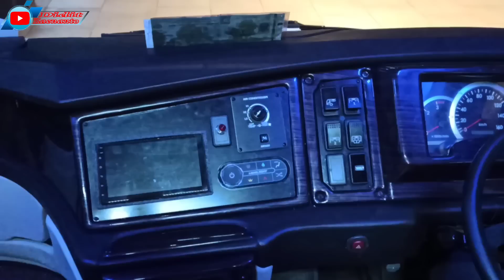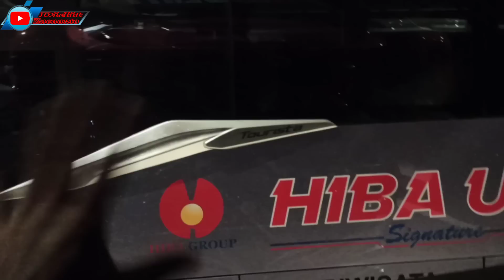HIBA UTAMA‼️BORONG 14 UNIT TOURISTA FE Euro 4‼️..Pariwisata Signature..